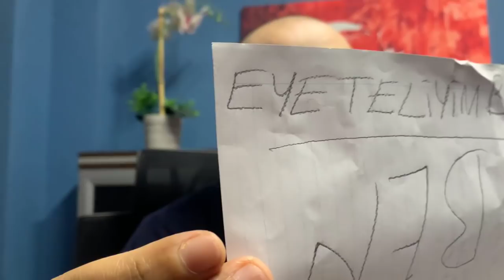Kamera Arkası :)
Ayçiçek Yağı Karaborsada, Emeklilikte Yaşa Takılanlar ve Coin Damat skeçlerimizin kamera arkası görüntülerini sizler için derledik iyi seyirler...